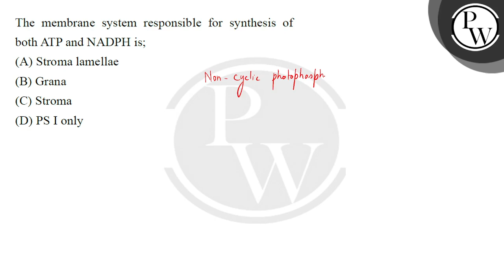The membrane system responsible for synthesis of both ATP and NADPH is;....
The membrane system responsible for synthesis of both ATP and NADPH is; 📲PW App